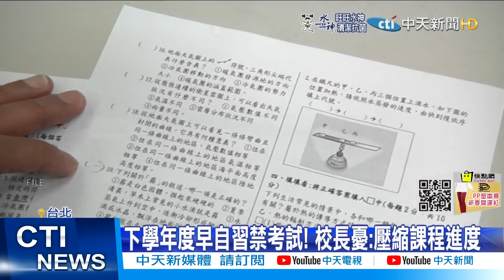【每日必看】控拿4千假鈔買毒 男女遭強押凌虐84小時｜在玩躲貓貓? 通緝犯躲摩鐵衣櫃遭逮謊報身分 一查竟是7案通緝犯｜未注意路況?! 大貨車追撞事故 一度回堵逾3公里@中天新聞CtiNews 20220222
00:00 控拿4千假鈔買毒 男女遭強押凌虐84小時
02:01 ?!通緝犯躲摩鐵衣櫃 遭警識破當場逮捕
03:40 桃園大貨車追撞賓士 車流一度回堵逾3公里
05:33 高中9月起早自習禁考試! 教部擴大"國中小也不行"